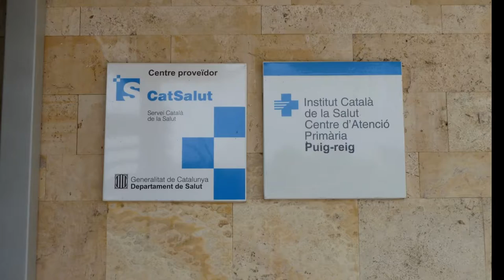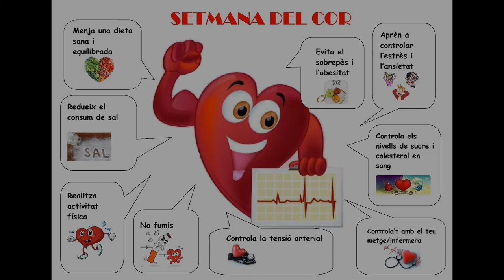Setmana del cor ABS Baix Berguedà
L'EAP Baix Berguedà dona consells per mantenir un cor saludable